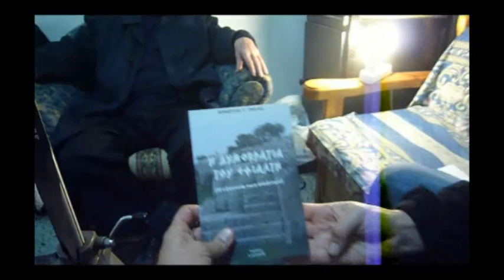ΧΡΗΣΤΟΣ ΡΗΓΑΣ για την ΔΗΜΟΚΡΑΤΙΑ ΤΟΥ ΕΦΙΑΛΤΗ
*(Ζητούμε συγνώμη για κάποια λάθη που υπάρχουν σε μερικούς τίτλους. Το διορθωμένο αρχείο θα το βρείτε εδώ.

ΧΡΗΣΤΟΣ ΡΗΓΑΣ για το βιβλίο του Η ΔΗΜΟΚΡΑΤΙΑ ΤΟΥ ΕΦΙΑΛΤΗ

Το 462π.Χ. είναι μία ξεχωριστή στιγμή στην ιστορία της ανθρωπότητας.
Το έτος αυτό γεννήθηκε η ΔΗΜΟΚΡΑΤΙΑ, τόσο σαν πολίτευμα, όσο και σαν λέξη.
Η γέννηση όμως καθώς και η λειτουργία της δημοκρατίας καλύπτονται από ένα πέπλο σιωπής. Αυτό δεν έγινε τυχαία, από έλλειψη επαρκών στοιχείων, αλλά σκόπιμα, γιατί οι οικονομικά και πολιτικά κυρίαρχες τάξεις θέλησαν να αποκρύψουν από τους λαούς το αληθινό πρόσωπο της δημοκρατίας. Για τον λόγο αυτόν η δημοκρατία έχει φτάσει σε μας τόσο διαστρεβλωμένη και παραποιημένη, ώστε να μην μπορούμε να διακρίνουμε καθαρά το αυθεντικό πρόσωπό της.
Στο πολίτευμα της δημοκρατίας που εγκαθίδρυσε ο Εφιάλτης, η πολιτική εξουσία ανατέθηκε στους ίδιους τους πολίτες, ώστε να την ασκούν αυτοπροσώπως και όχι μέσω αντιπροσώπων τους.
Ονομάστηκε  δημοκρατία για να εκφράσει το πολίτευμα κατά τρόπο αυθεντικό, γιατί ακριβώς η λέξη σημαίνει: «εξουσία των πολιτών».
Σήμερα παρουσιάζονται ως δημοκρατικά, καθεστώτα που δεν έχουν καμία συγγένεια με την δημοκρατία. Στο όνομα της δημοκρατίας, οι κυρίαρχες δυνάμεις, καταδυναστεύουν τους λαούς σε όλα τα πλάτη και τα μήκη της Γης.